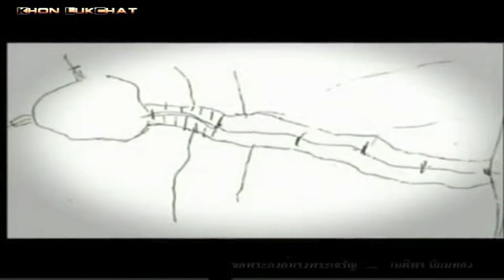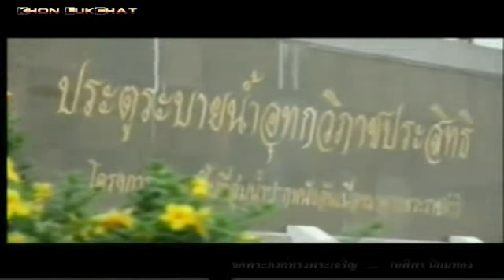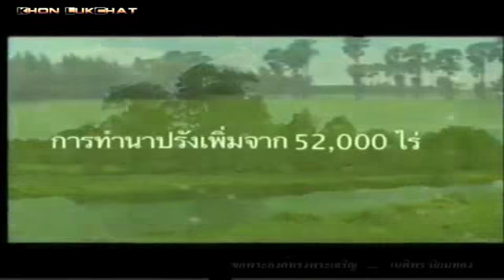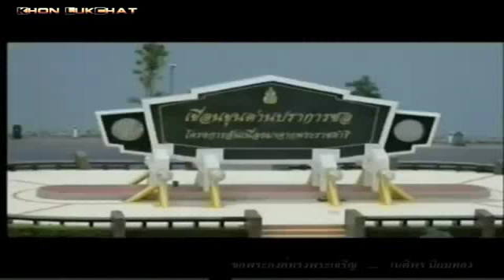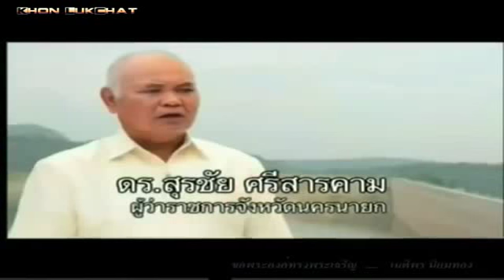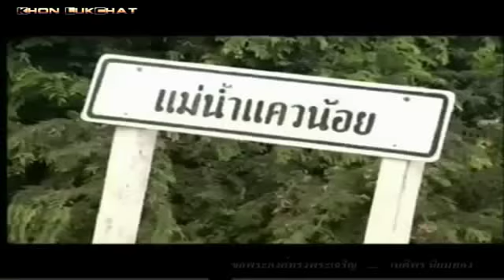ในหลวงเสด็จฯ ทางชลมารค ทรงเปิด 5 โครงการชลประทาน "น้ำสร้างชีวิต" 7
พระบาทสมเด็จพระเจ้าอยู่หัว เสด็จทางชลมารค ทรงเปิด 5 โครงการชลประทาน อันเนื่องมาจากพระราชดำริ 7 ก.ค. 2555 : 7/9 : ขอบคุณวีดีโอจากคุณ Netip2TV (ขออนุญาติช่วยเผยแพร่ครับ)

พระบาทสมเด็จพระเจ้าอยู่หัว ฉลองพระองค์จอมทัพไทยทหารเรือ เสด็จลงจากอาคารเฉลิมพระเกียรติ โรงพยาบาลศิริราช เสด็จพระราชดำเนินไปยังท่าเทียบเรือสมาคมศิษย์เก่าแพทย์ศิริราช เพื่อประทับเรือยนต์พระที่นั่งอังสนา เสด็จพระราชดำเนินไปทรงเปิด 5 โครงการชลประทาน อันเนื่องมาจากพระราชดำริ

วันนี้ (7 ก.ค.2555) เวลา 16.26 น. พระบาทสมเด็จพระเจ้าอยู่หัว และสมเด็จพระนางเจ้าฯ พระบรมราชินีนาถ เสด็จลงจากชั้น 14 อาคารเฉลิมพระเกียรติ โรงพยาบาลศิริราช พร้อมด้วยสมเด็จพระเทพรัตนราชสุดาฯ สยามบรมราชกุมารี ประทับไฟฟ้าพระที่นั่ง เสด็จพระราชดำเนินไปยังท่าเทียบเรือสมาคมศิษย์เก่าแพทย์ศิริราช เพื่อประทับเรือยนต์พระที่นั่งอังสนา เสด็จพระราชดำเนินไปทรงเปิด 5 โครงการชลประทาน อันเนื่องมาจากพระราชดำริ โดยมีประชาชนจำนวนมาก รอเฝ้าทูลละอองธุลีพระบาทรับเสด็จ

สำหรับ 5 โครงการชลประทานอันเนื่องมาจากพระราชดำริ คือ โครงการอุโมงค์ผันน้ำ ลำพะยังภูมิพัฒน์ จังหวัดกาฬสินธุ์ / โครงการโครงการประตูระบายน้ำ ธรณิศนฤมิต จังหวัดนครพนม / โครงการประตูระบายน้ำ อุทกวิภาชประสิทธิ จังหวัดนครศรีธรรมราช / เขื่อนแควน้อยบำรุงแดน จังหวัดพิษณุโลก และโครงการเขื่อนขุนด่านปราการชล จังหวัดนครนายก